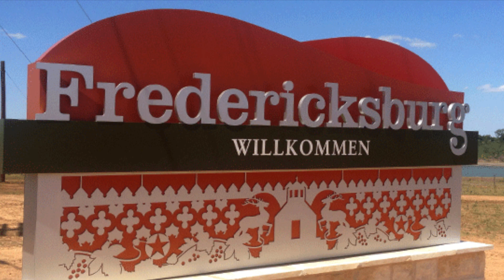Road Trip to Fredericksburg, Texas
A piece of Germany in the heart of Texas Hill Country , Fredericksburg was founded in 1848 by Germans.